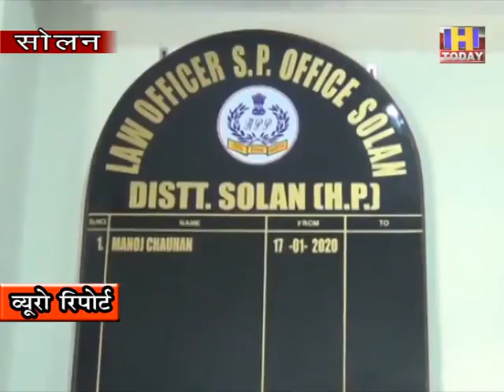11 DEC 3 सोलन में वर्चुल तौर पर मनाया गया मानवाधिकार दिवस : मनोज चौहान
आज सोलन में अंतर्राष्ट्रीय मानवाधिकार दिवस वर्चुल तौर पर मनाया गया  है। आप को बता दें कि  दुनियाभर में इसे हर साल 10 दिसंबर को मनाया जाता है। आज  के दिन 1948 में संयुक्त राष्ट्र सामान्य महासभा द्वारा  मानव अधिकारों को अपनाने की घोषणा की थी जिसकी घोषणा साल 1950 में की गई थी । भारत में मानवाधिकार कमीशन की स्थापना  1993  में की गई |  तभी से हम यह दिवस धूम धाम से मनाते है ताकि लोगों को जागरूक किया जा सके कि उनके मानव अधिकार क्या है ताकि कोई उनके साथ भेदभाव न हो सके